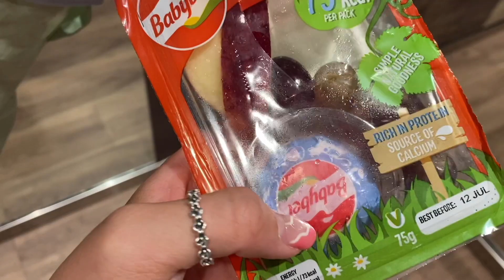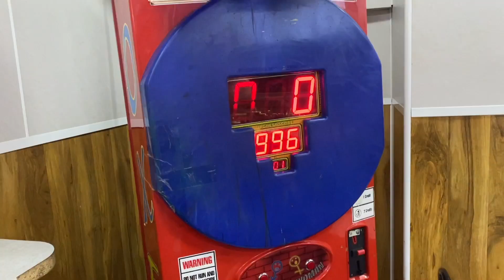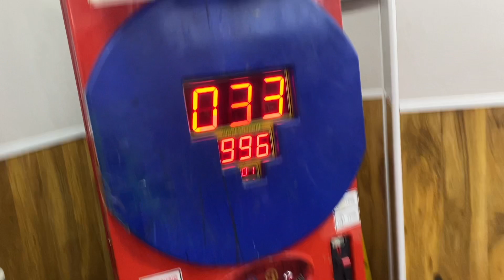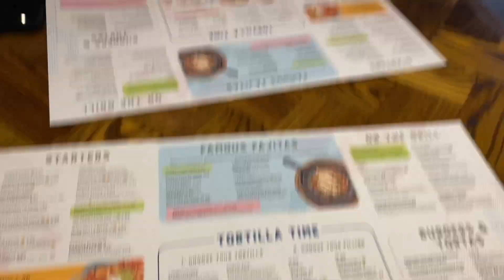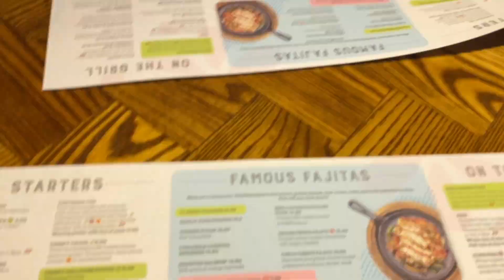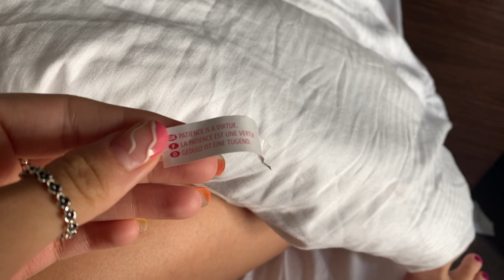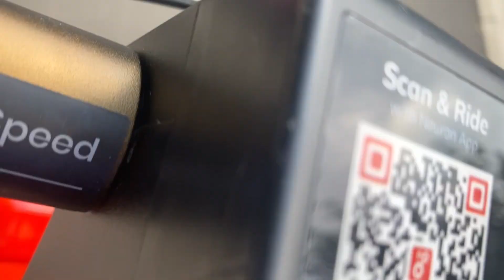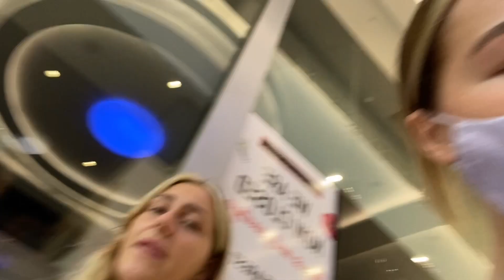NEWCASTLE VLOG | Cara & Natalia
Heyyy folks!!!

We hope you enjoy this vlog of our girly trip to NEWCASTLE!!! we had the best time ever!

please comment some video suggestions down below!! Remember to follow us both on instagram for some fun content: